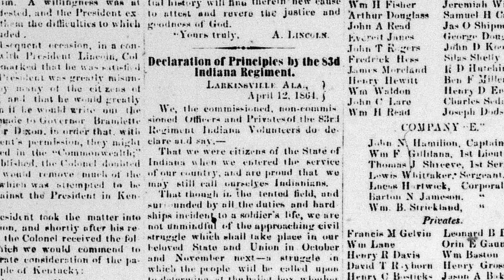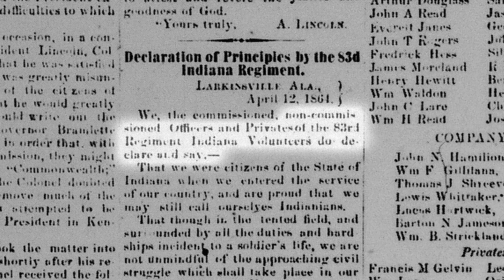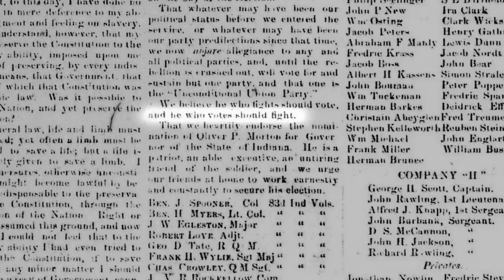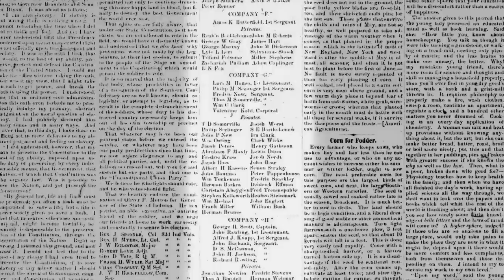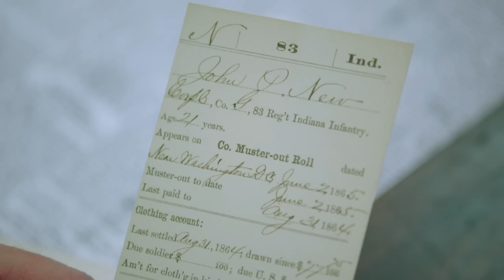Bradley Whitford finds out how many of his ancestors survived the Civil War...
One spring day in 1863, three immigrant brothers join the Union Army. Bradley Whitford learns one of those brothers was his great-grandfather, and follows their heroic journey to the Battle of Vicksburg. Will any survive?